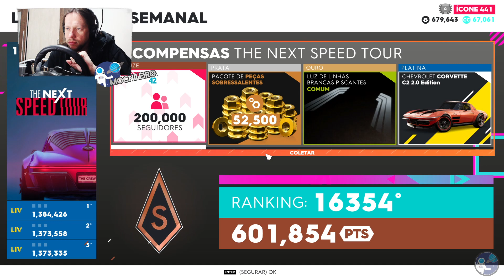Dia de desafio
Buenas, aqui é o Palwasha agradecendo por assistirem o video.
Se puder curtir e deixar um comentário ajudaria muito o canal a crescer :D

Galera, estou fazendo uma enquete para definir quais os próximos jogos que trago para o canal com o objetivo de ter 12 horas de live de cada jogo (dividos em lives de pelo menos 1h)